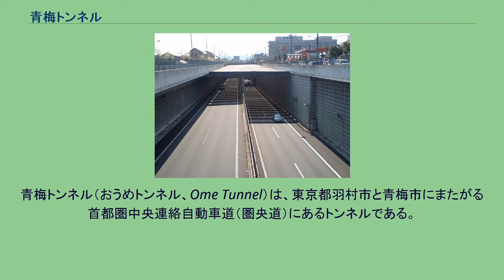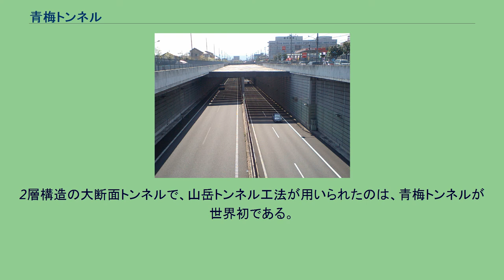青梅トンネル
青梅トンネル（おうめトンネル、Ome Tunnel）は、東京都羽村市と青梅市にまたがる首都圏中央連絡自動車道（圏央道）にあるトンネルである。
都心から半径40〜60 kmの郊外を環状に巡る圏央道のうち、多摩地域の羽村市から青梅市にかけての区間にあり、青梅市の市街地通過を避けるために地下に道路を設けたトンネルである。
2002年3月29日に青梅IC - 日の出IC間の開通と同時に供用を開始した。
全長は2,094 m。
2階建て道路トンネルとしては日本初で、上りと下りの各2車線が上下に重なる2層構造で4車線を構成し、掘削断面積でも国内最大級の規模となる。
青梅市街の真下を貫いており、上層が埼玉・鶴ヶ島方面に向かう上り線、下層は八王子方面へ向かう下り線となっている。
中央の1,093 m部分のトンネル断面が鶏卵の形をしており、高さは約19 m、横幅が約15 m、断面積は220〜260 m2に達する。
青梅市街地の地表から7 m地下にあり、トンネルの建設工事では、水道・下水・ガス管のライフラインや民家、工事中の騒音・振動を避けるため、タマゴ型の中央部分についての掘削方法は、地表からではなく、地中を掘り進む山岳トンネル工法で掘られた。
2層構造の大断面トンネルで、山岳トンネル工法が用いられたのは、青梅トンネルが世界初である。